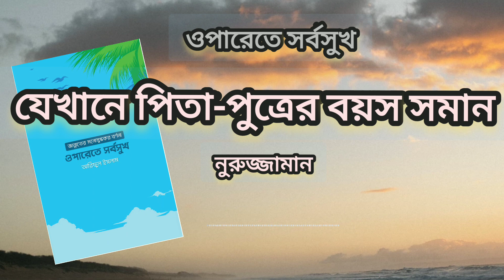যেখানে পিতা পুত্রের বয়স সমান।ওপারেতে সর্ব সুখ। Oparete sorbosukh written by ariful Islam.nuruzzsman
যেখানে পিতা পুত্রের বয়স সমান।ওপারেতে সর্ব সুখ। Oparete sorbosukh written by ariful Islam.